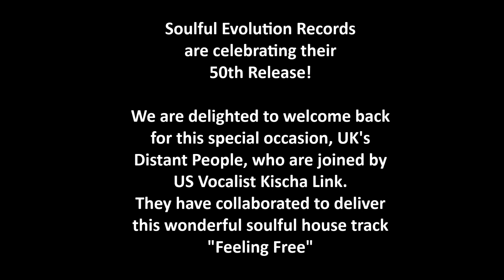Distant People Ft Kischa Link- Feeling Free (Original Mix) Preview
Soulful Evolution Records Are Celebrating it's 50th Release!!!
We are delighted to welcome back UK's Distant People
to this special occasion and they are joined all the way
from New Jersey, USA by the wonderful Kischa Link.
They have collaborated to deliver a track entitled
"Feeling Free"
Press Play...It's so catchy it will be in your head all day!!

Produced & Arranged by Distant People
Written by Kischa Link & Joey Silvero
Mastered by Funky Charles
Artwork by Soulful Evolution